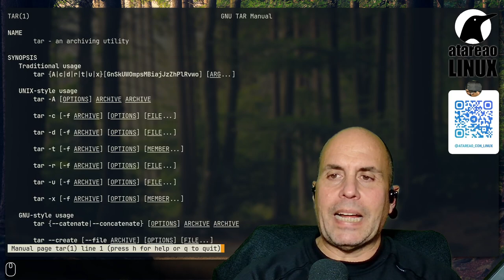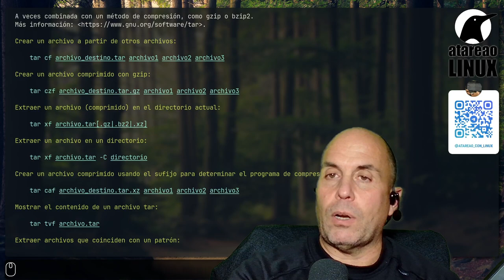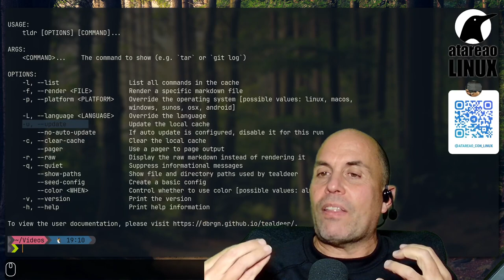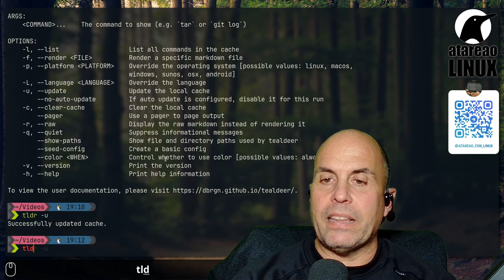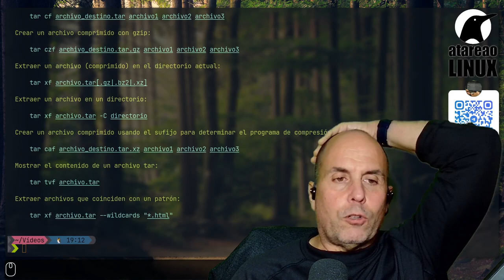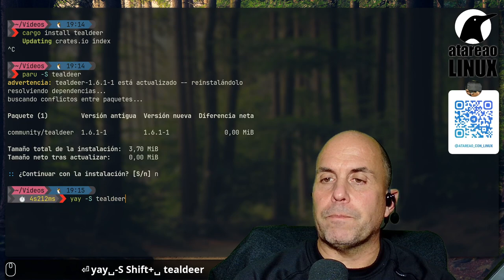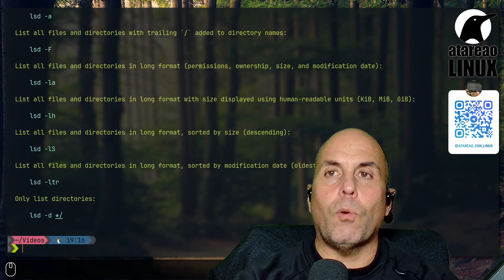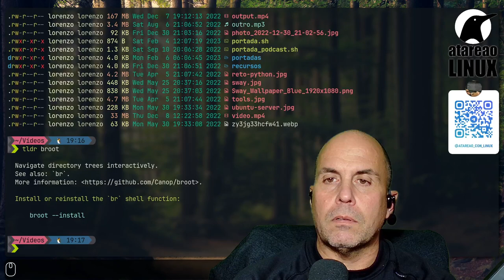Tealdeer (tldr) ayuda a los comandos Linux en modo resumen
Si quieres tener una ayuda en linux similar a man pero mucho mas práctica, ligera y resumida te recomiendo tldr y en concreto este cliente de tldr que es Tealdeer.